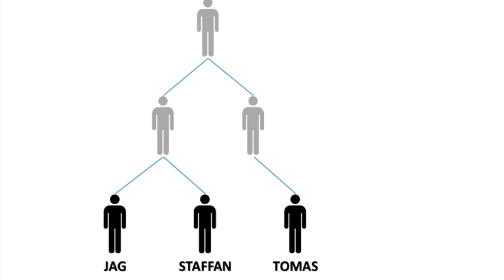Varför finns det apor idag?